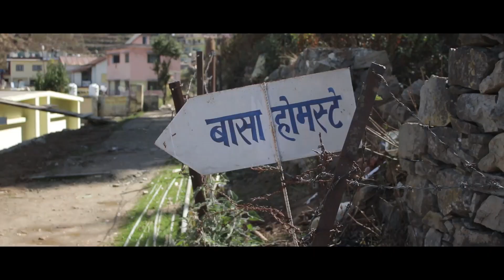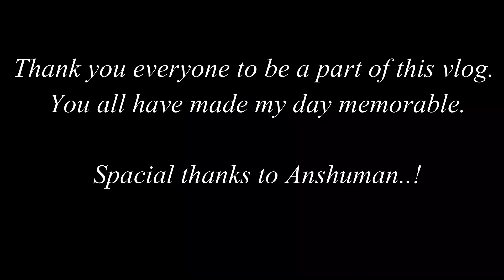CELEBRATION IN BASA HOME STAY AT KHIRSHU || PAURI GARHWAL || UTTARAKHAND || HARRY KANDARI || Part 1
Hey friends, harry this side from Chandigarh & thanks a lot for watching my videos.

Primary Camera
Audio Mic
Gorilla Tripod
For Go pro Ulanzi case
For Boya mic for go pro
For Gopro Hero 7 Black